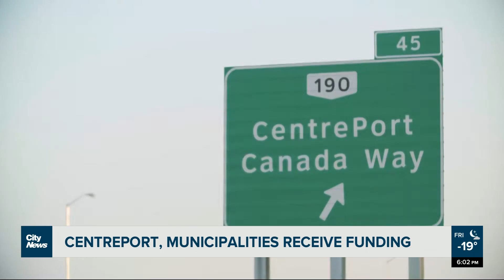Manitoba municipalities to receive millions for wastewater upgrades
Manitoba Premier Heather Stefanson announced $140 million to support infrastructure projects around the province, but the official opposition says it’s money municipalities should have had sooner.